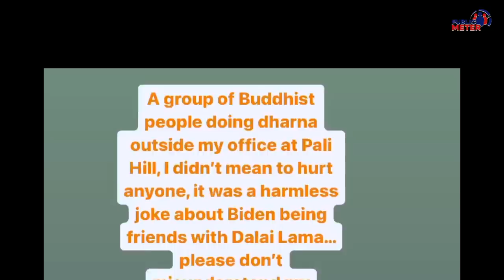Kangana Ranaut के Office के बाहर Protest, बुरी फंसी तो मांगने लगी माफी! Kangana Dalai Lama News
When Kangana Ranaut took a dig at the Buddhist religious leader Dalai Lama, the followers of Buddhism reached outside Kangana's Office to protest. Kangana Ranaut has apologised for commenting on the Dalai Lama.